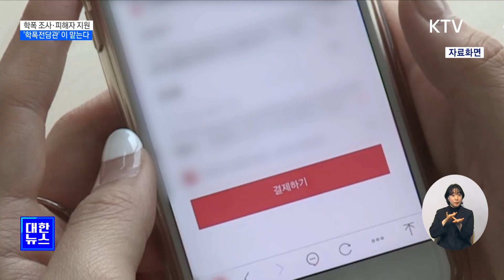학교폭력 조사·피해자 지원 '전담관'이 담당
앞으로
학교폭력 사건에
대한 조사는
'전담조사관'이
실시하고,

피해 학생에 대한
맞춤형 지원은
'전담지원관'이
담당하게 됩니다.

국무회의에서
의결된 학교폭력
예방법 시행령
개정안의 내용을